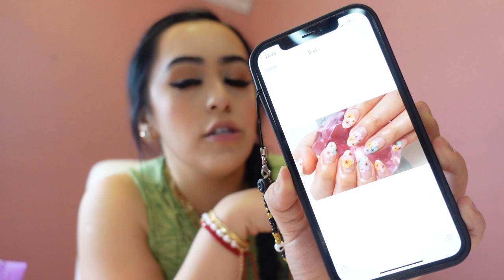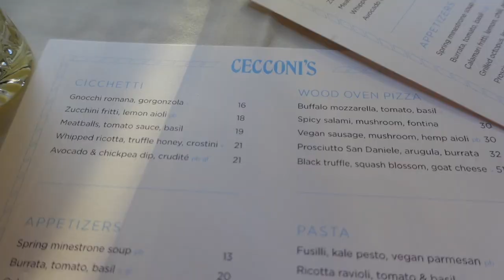nail vlog 💅🏼 | lizzie mcguire nails, california donuts & Ivanna's bday surprise!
For today's video, I am bringing you guys along with me to get my nails done. For this set, I got some y2k inspired character nails. My nail tech Brenda wanted to recreate some Lizzi McGuire nails and I am IN LOVE with how they turned out 😍 I also wanted to add some clips from that week which included, going to dinner with my friend Christian, trying out California donuts and my sister Ivanna's birthday surprise.

- Get $10 off your first Simplified purchase!
- RAKUTEN - Get a $10 reward & cash back for shopping online!